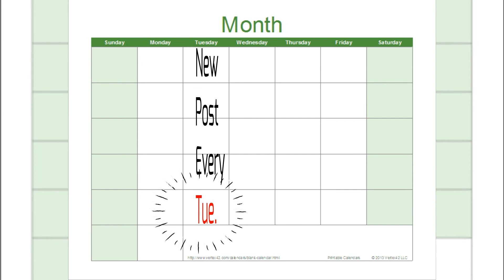Wesley Leonard Pt 1 Mid Atlantic Men's Retreat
HEAR - ROMANS 10:17
BELIEVE - HEBREWS 11:6
REPENT - LUKE 13:3
CONFESS - MATTHEW 10:32
BAPTIZE - ACTS 2:38